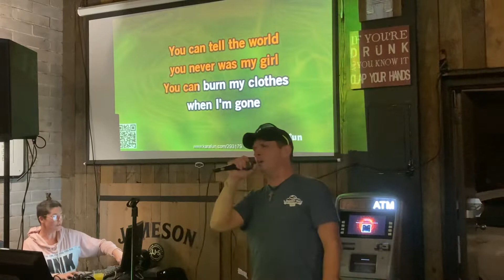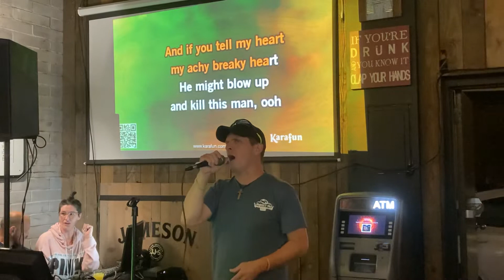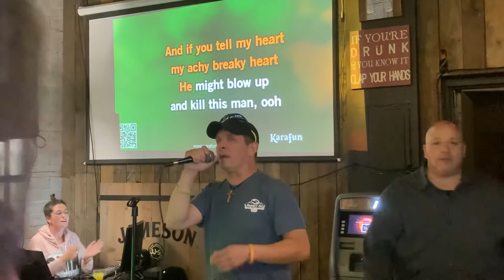9-15-22 Achy Breaky Heart